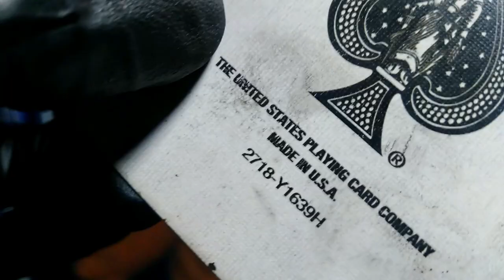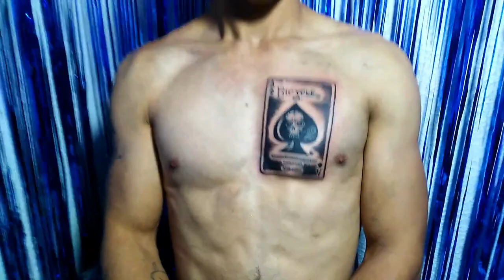Yadir Heden (Tatuador Profesional)